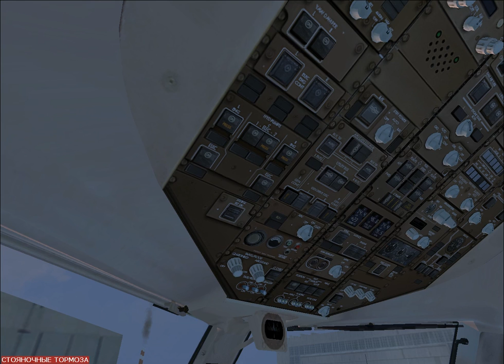Boeing 757-200 Take off UNKL